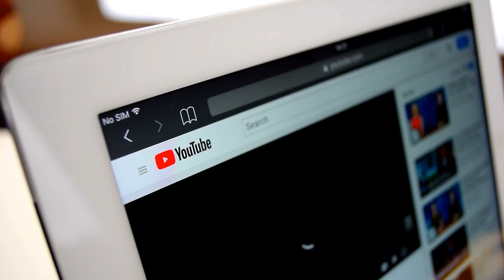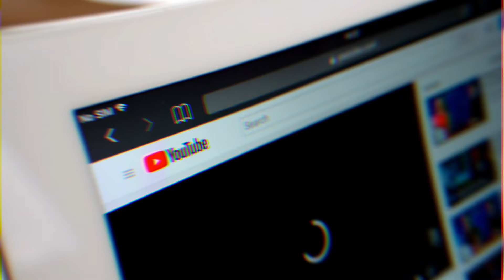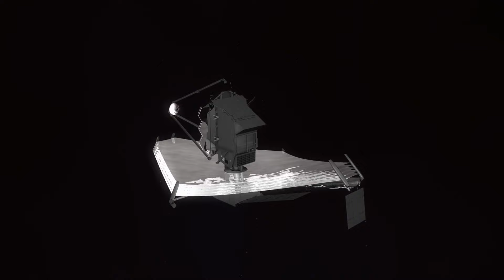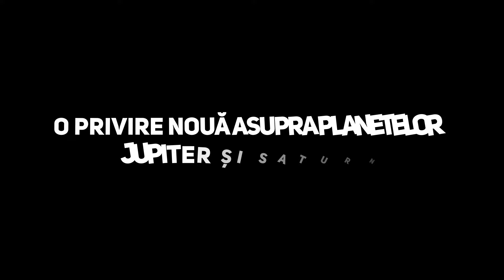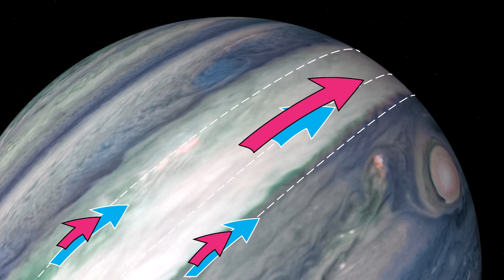Imaginea pe care cu Totii o Asteptam de la Telescopul James Webb